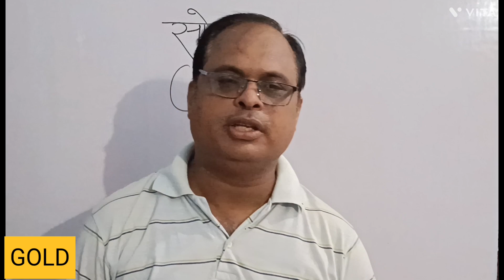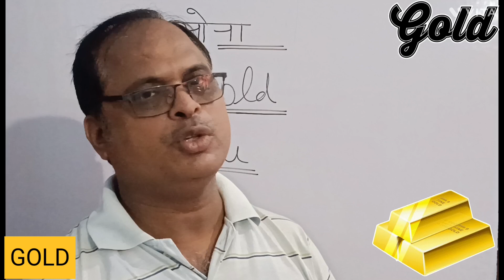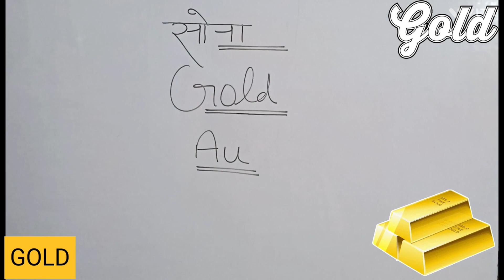Gold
TRIVEDI CLASSES BY DR. VIKASH TRIVEDI SIR OFFLINE CLASSES SITAPUR GOLD gold goldbytrivediclasses sona sonabytrivediclasses hattijati kolar kolarkarnatak shudhsona#
puregold#ausonaka rasayniksutra#